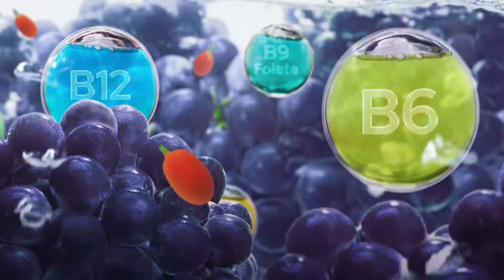PURRA VITAMIN WATER KYOHO GRAPE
Client: Boonrawd Trading Co., Ltd.
Brand: Purra Vitamin Water
Agency & Production House: Jongluckdee
Director: Keatnapin S.
Cinematographer: Thrinnanon S.
1st Assistant Director: Tantong F.
2nd Assistant Director: Worakan N.
Producer: Chayapa S.
Production Manager: Piraon P.
Production Designer: Pornchai J.
Costume Stylist: Jantima J.
Make Up Artist & Hair Stylist: Aunchisa K. / Wongwarit S.
Equipment: Lighthouse / Bigeye
Live Streaming Support: The Look
Editor: Thiti S.
Telecine & VTR Online: White Light Studio
CGI: BizzGrid VFX Studio
Music Score: Caveman Studio
Final Mix: Cine Sound Studio
Creative Director: Keatnapin S.
Account Management: Patsa A/ Chayaporn T./ Areeya C.